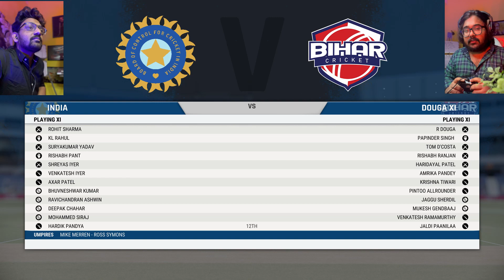How to defeat Team India in T10 | Cricket 22 | DOUGA XI Gaming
Playing "Cricket 22" which is not available for mobile.

It is Official game of the Cricket 22 only available for PC, ps4 , xbox , nintendo switch.

PC SPECS:-
PROCESSOR:- intel i5 6400 CPU @2.70GHz
GRAPHICS CARD:- Nvidia GEForce 1050ti
MOUSE:- RedGear Precision
KEYBOARD:- Red Gear
MONITOR:- MSI
24GB RAM
1TB HDD
500GB NVME DRIVE
750 WATT POWER SUPPLY
Internet:- 100MBPS Download & 50MBPS Upload
Sennheiser HD 280 Pro Studio Headset.

We are also musicians so ,listen to us singing.